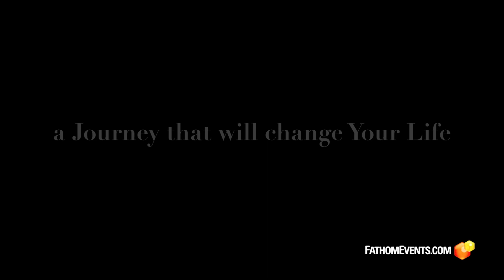Santiago: The Camino Within | March 28